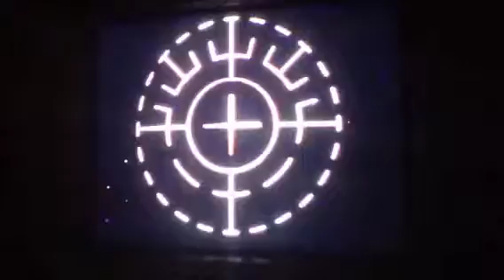Melissa K.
iLASIK